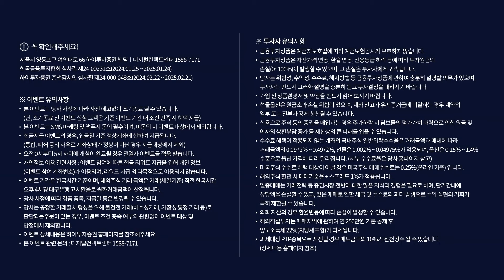이동근의 월간 증시 전망 - 3월 투자 전략 '사는 조정' (24.02.28)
투자하이패스 이동근 센터장의 월간 증시 전망!
3월 증시는 어떤 투자전략을 가지고 가야할까요?

- 하이투자증권 이벤트 보고 비대면 계좌개설 하러가기